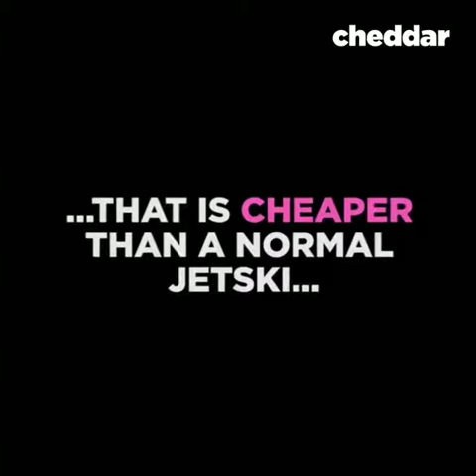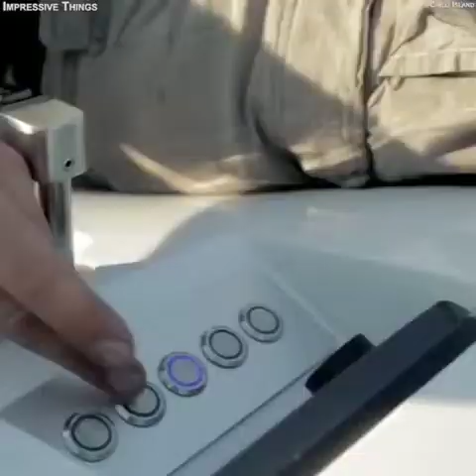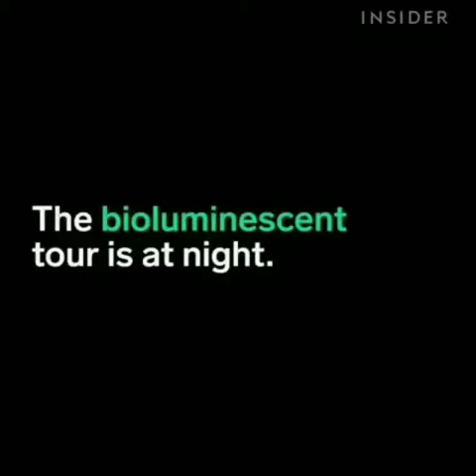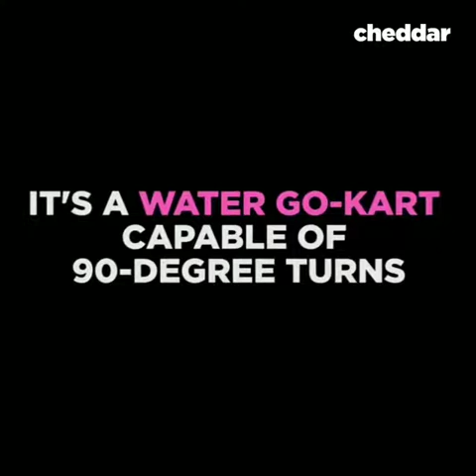Рыбалка 🦈🐟лотка новый технология 2019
# рыбалка # лотка # скутер# рыбалов # бассейн# аквариум # баликчилик fishing # tray # aquarium